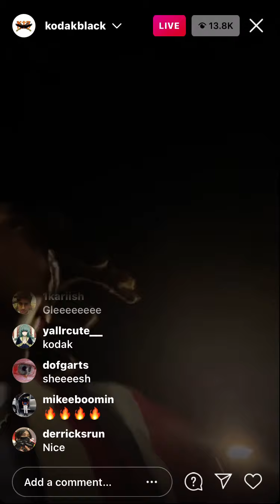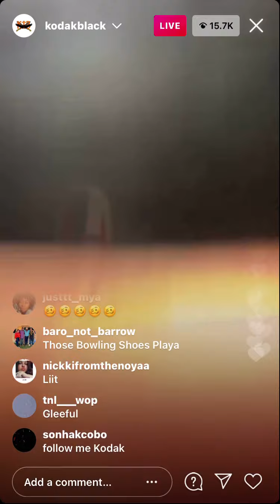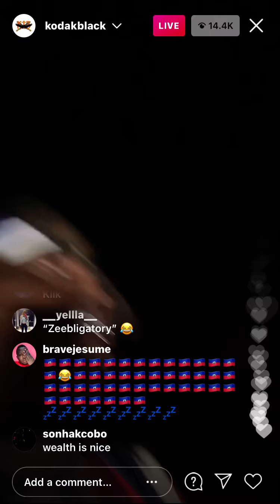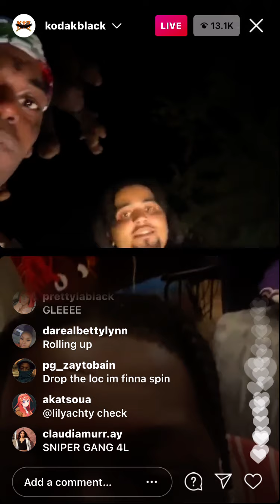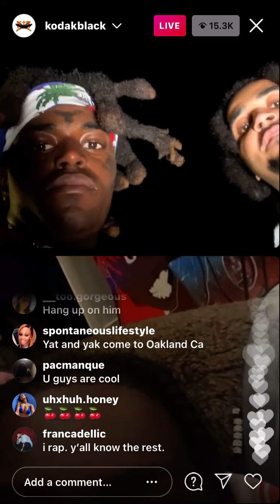Kodak Black Instagram Live with Lil Yachty. 3/30/21